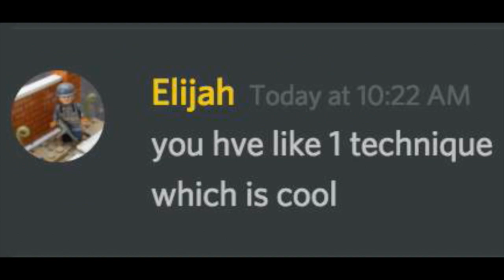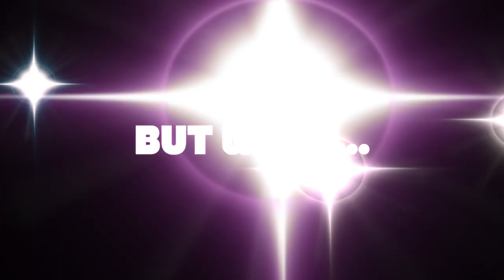LEGO YOUTUBERS COMPILATION #2 | Mr.MOCSProductions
Hey guys! My last video similar to this seemed to go really well so I thought why not make another! Enjoy!
(Give away Ends December 1st)
==Links==
~If you haven't already checked out the first episode of "Building Saw's Hideout" I recommend you check the series out! Heres a link to the first video!

I will commonly use:
Joakim Karud
Otis McDonald
Parov Stellar
Outro:
Luvly

~The clone used in the outro shot is by Clone Army Customs.

I highly recommend Clone Army Customs, they make great high quality Lego custom figures :)

Don't know how to make a screen link at the end of your video? Here is a video from my "YouTube Tips And Tricks" series that might help you!